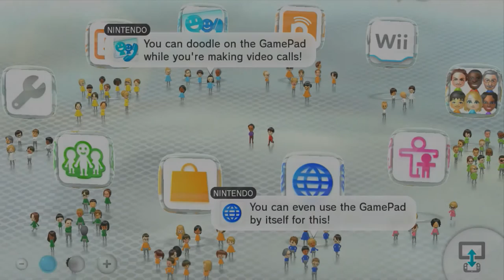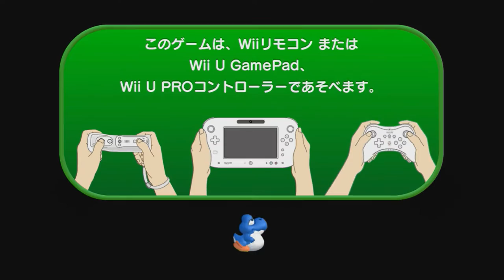My Wii U Library Splash Screen Compilation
I've been wanting doing for a while since I looked up on YouTube who does a  compilation of it, but no one did it. So I'll be the first to do a Wii U Splash Screen Compilation.

EDIT: I saw someone made one 6 years ago lol 😂 sadly not the first. But that's okay 😄

Note: I don't have every Wii U Game to do it all.